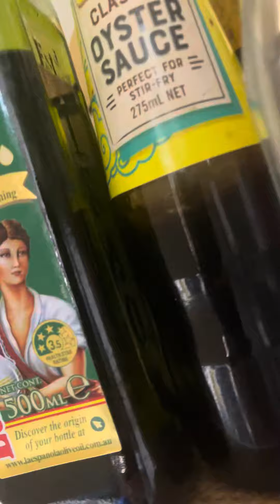món bò trùm mền khàn tiếng nên nói nhỏ hơn tiếng máy hút